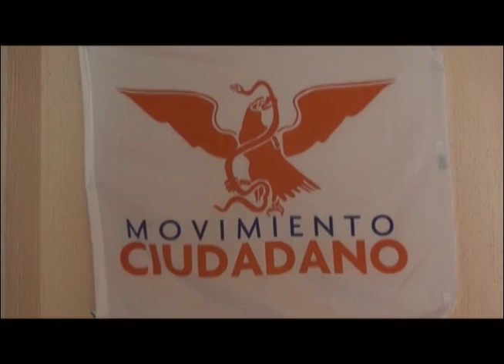Movimiento Ciudadano, por la alianza de izquierdas